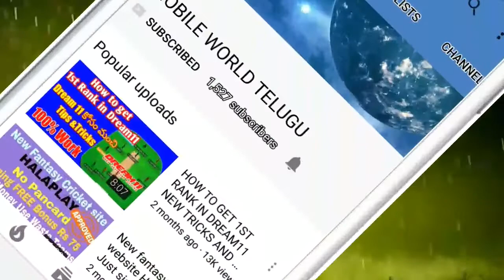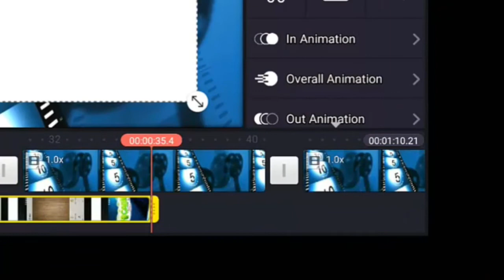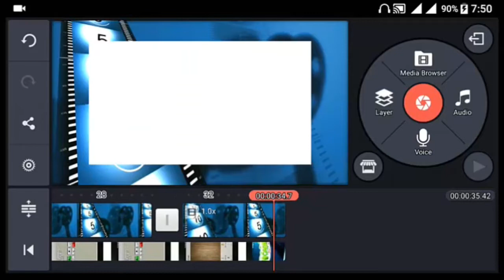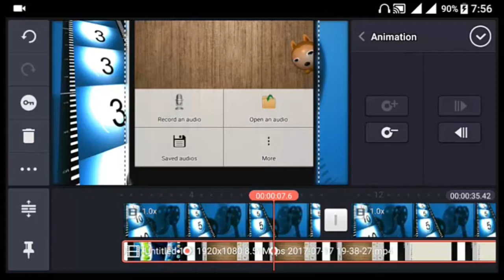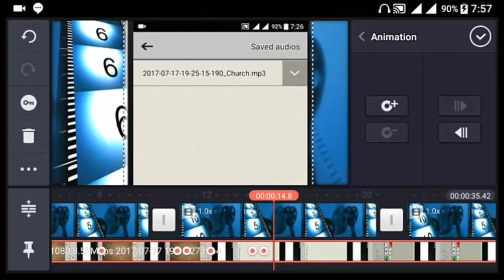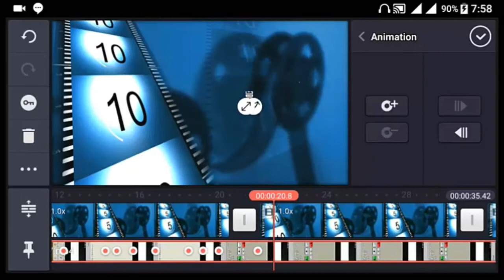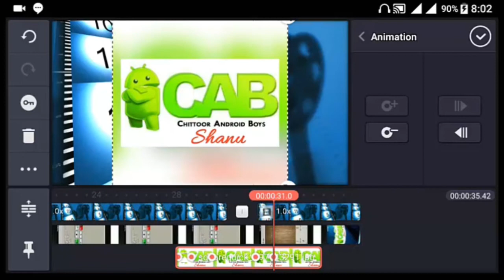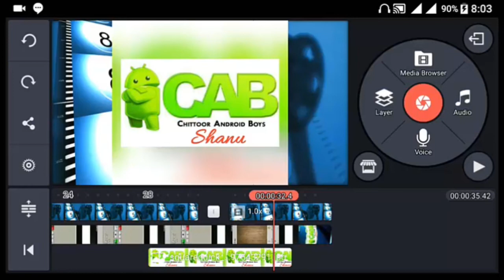Kinemaster editing tutorial || Zoom / Zoom out / rotate / by Ashok ||MWT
Use the slick videos you make with KineMaster to increase the reach and popularity of your YouTube channel and become a YouTube star.

Features

• Multiple layers for video, images, stickers, text, handwriting in video clips

• Frame-by-frame trimming, splicing and slicing

• Instant preview anytime

• Fade in/fade out sound (overall)

Your feedback and suggestions will help us continue to improve KineMaster.

Please join the KineMaster User Community and share your ideas.

Supported OS and Devices

• KineMaster can be used on most devices running Android 4.1.2 (Jelly Bean MR2) and above, but you will have the best editing experience when using the latest Android version available for your device.

Supported Formats

• Video formats: MP4 (H.264 Baseline/Main/High Profile + AAC LC / PCM)
3GP (H.264 Baseline/Main/High Profile + AAC LC / PCM)
MOV (H.264 Baseline/Main/High Profile + AAC LC / PCM)

• Audio formats: MP3, M4A, AAC, WAV

• Image formats: JPEG, PNG, WebP, BMP, GIF(still image only)

• Export Video Format: MP4 (H.264 Baseline + AAC LC)

Credits:
A heartful thanks for those who created this mod.